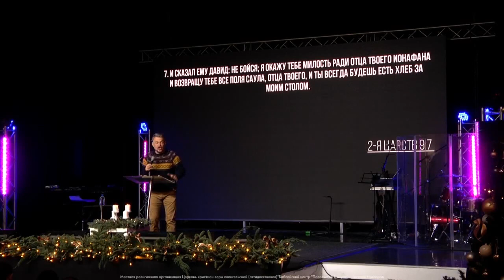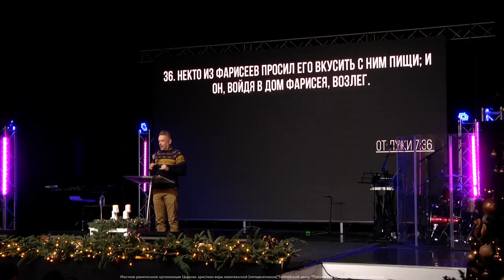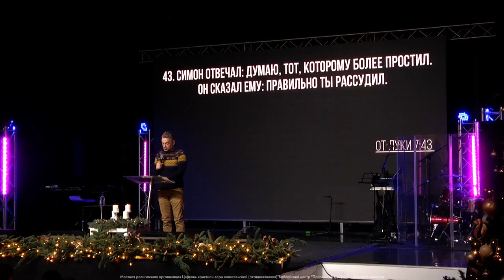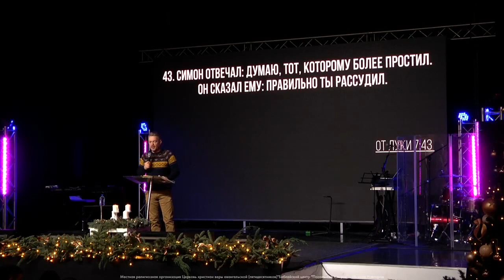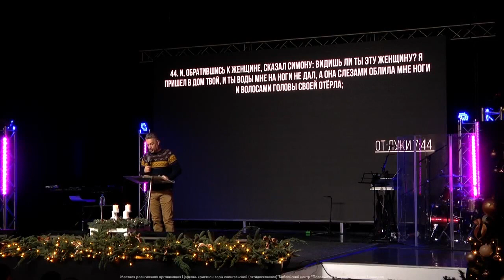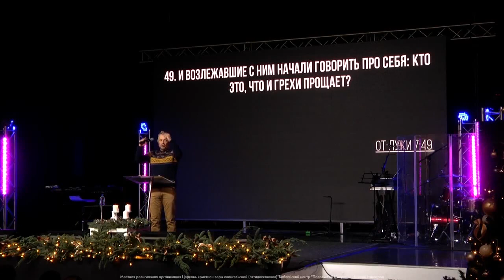СПАСИТЕЛЬНЫЙ СТОЛ. «Посольство Иисуса» 12.12.2021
Евангелие от Луки 7:36: «Один из фарисеев пригласил Иисуса к себе на обед. Иисус пришел к нему в дом и возлег у стола».

Еще в культуре древних народов, а сегодня у восточных наций, стол представляет собой некий алтарь. Это место, к которому приходят не просто утолить свой голод, сюда приходят общаться. Люди тратят много времени за столом.

К сожалению, в сегодняшней культуре стол потерял свой смысл. Мир стал хаотичным и быстрым.  Из-за постоянной спешки люди по большей части питаются, чтобы просто насытиться. А ведь испокон веков стол был местом молитвы. Люди благодарили Бога за пищу и приглашали Его за стол. И на страницах Библии об этом сказано достаточно много.

О спасительной силе стола узнайте в проповеди Павла Рындича прямо сейчас.